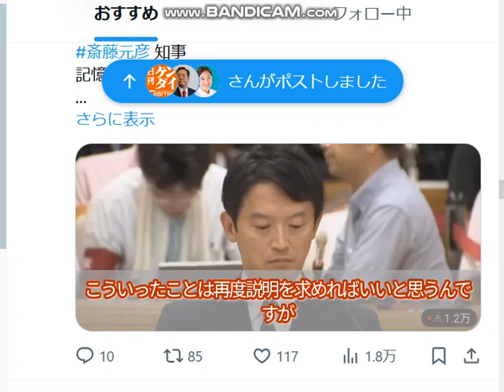【嘘つき大王】斎藤元彦知事,兵庫県百条委員会の勇姿。他に安倍チン三や小池百合詐欺容疑者。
引用：兵庫県百条委員会８月３０日。
ロシア水兵ダンス。